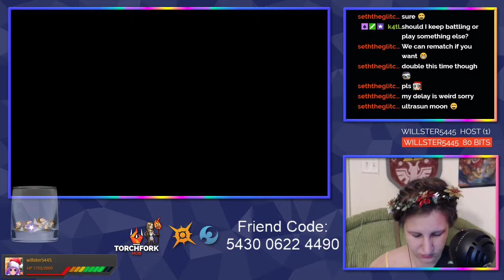Come at Me Bro! Pokemon Battles with Torchfork Katlyn